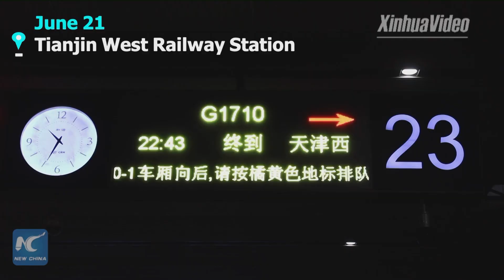I choose to smile to everything: Chinese quake survivor-turned-swimmer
A smiling mermaid! Zhang Chunmei, 21, lost both her legs in a powerful earthquake that hit China's Wenchuan in 2008. But the survivor-turned-professional swimmer says she has since learned to smile a lot.